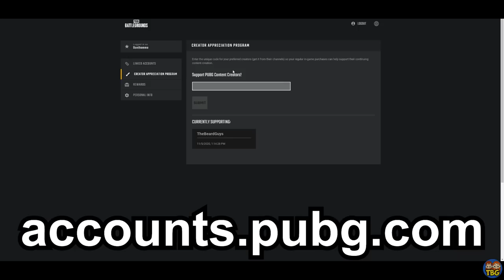Taking on a lobby of PAID ACTORS // PUBG Console (PS4, PS5, Xbox)